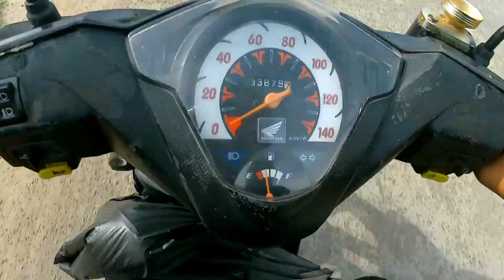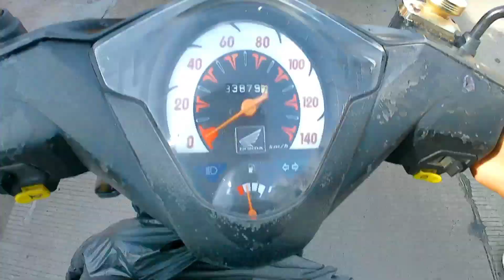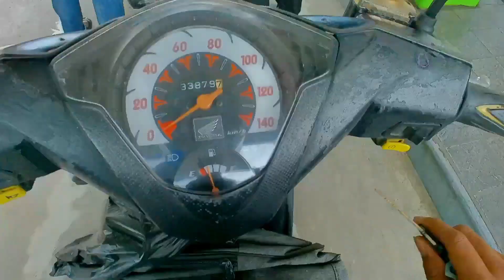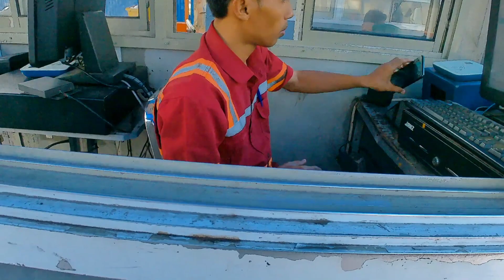TIPS TUTOR NAIK KAPAL LAUT FERY VIA MOTOR ||MERAK - BAKAUHENI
tips tutor naik kapal Fery via motor